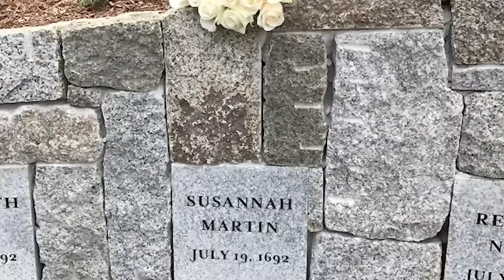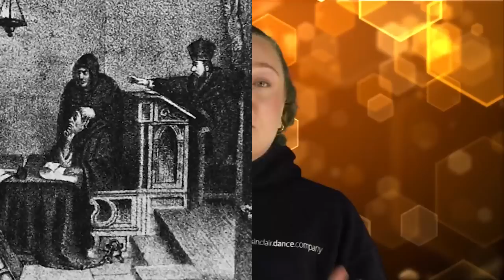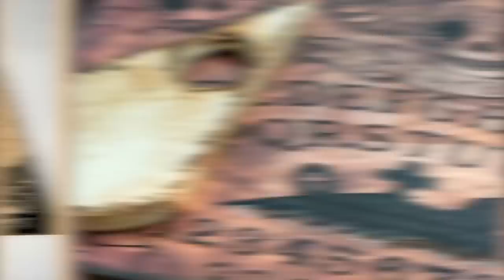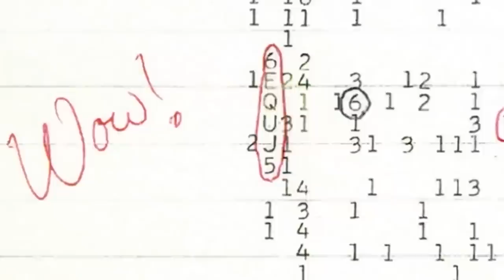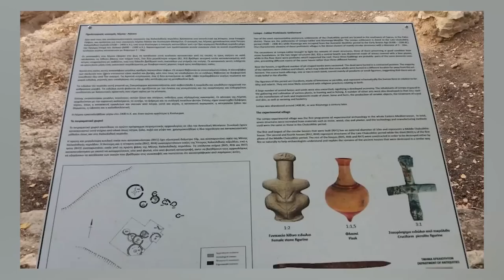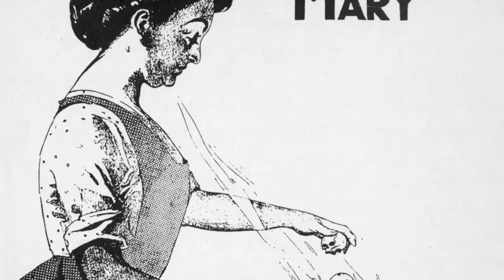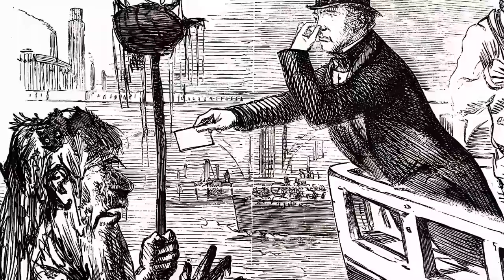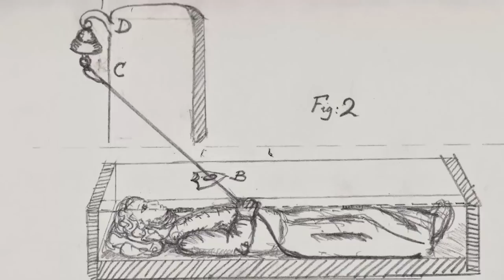Scary Historical Events You Need to Know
From natural disasters like volcanic eruptions and earthquakes to human-made catastrophes like wars and plagues, we delve into the experiences of people who faced these harrowing events firsthand. Through survivor stories and historical accounts, we examine the impact these events had on individuals and communities, and how they shaped the course of human history. Here are the Scary Historical Events You Need to Know!

Editors:
🍯Garreth Arenburg-Duchesne